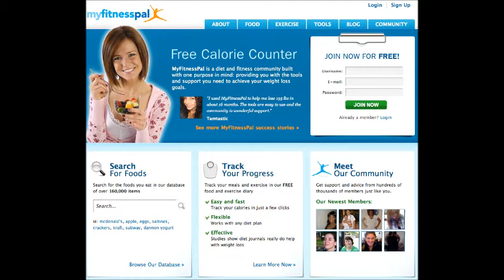Healthy Eating Tips/My Fitness Pal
Hey loves. :D